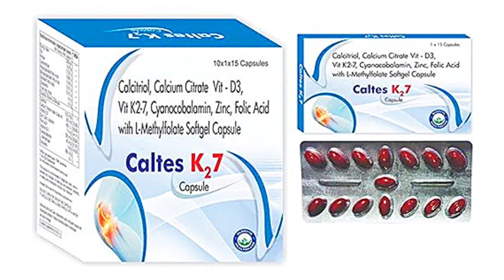Caltes K27 Capsule || Softgel capsule || कैंसी बीमारी के लिए हे ?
@MedicineWorldchannel caltesk27capsul Softgelcapsul , दोस्तों वीडियो को अन्त् तक् पुर देखे तकि अप्प् को सहि से जानकारी मिल सके अगर मेरे वीडियो अच्छा लगा तो चला तो जरूर सब्सक्राइब करें वीडियो को लाइक करें शेयर करें